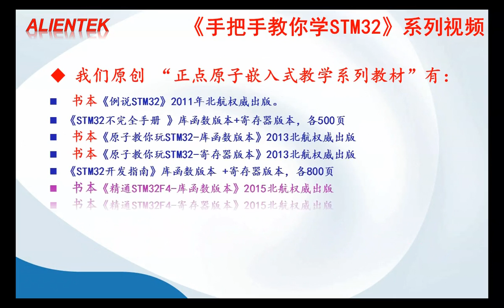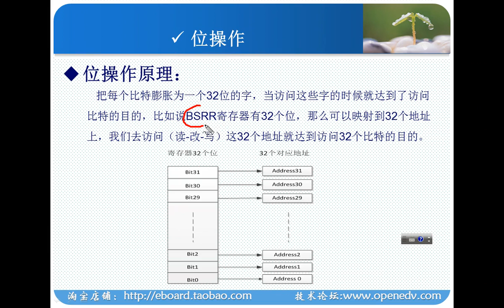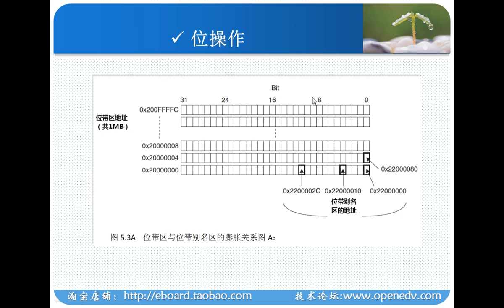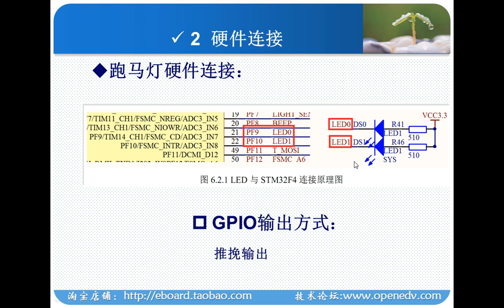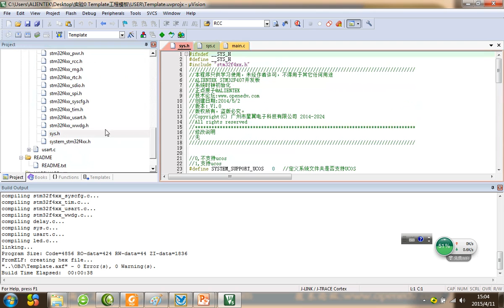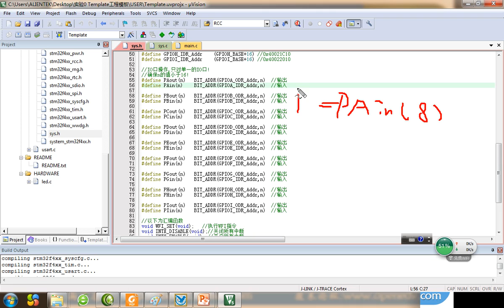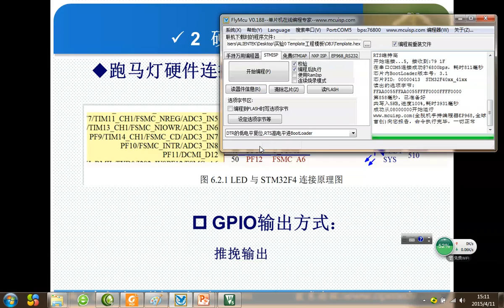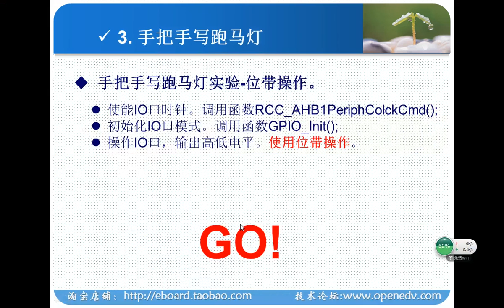第15讲 手把手编写跑马灯实验 位操作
探索者F4 视频盘(B盘)